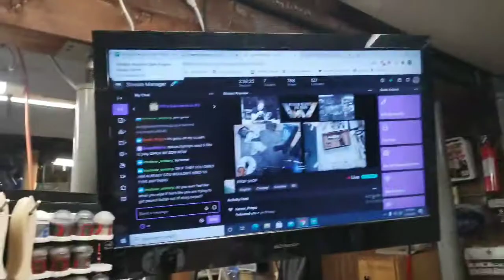Episode 161: Phones fixed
Phone is fixed and we get pizza.